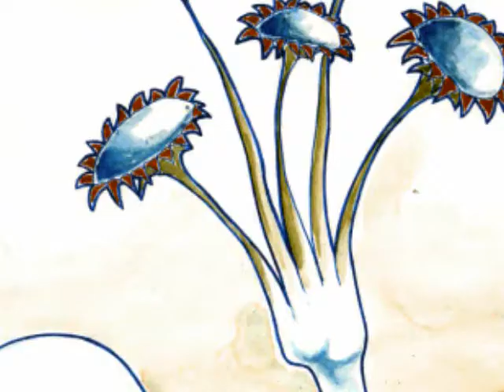Alberto Leal Y Juan Manuel Docampo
trabajos realizados por los artistas y diseñadores cubanos Alberto Leal y Juan Manuel Docampo